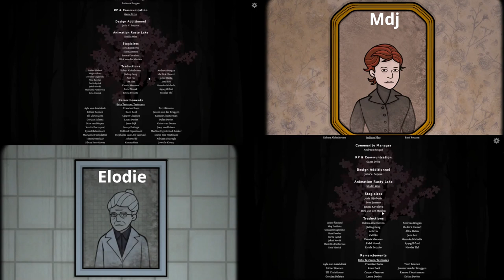Rusty Lake The Past Within ep3